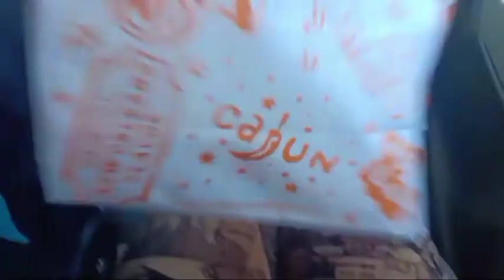OUR NEW BABY | MIMI MOUSE | FERRET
Hi ! Hey loves!

I'm doing daily vlogs, make up vlogs, travel vlogs and some other life tips...

Follow me⤵️⤵️⤵️

Facebook Acc. - @dhonzyme
Instagram.        - @dhonzyme
Tweeter.            - @dhonzyme

Good stuff for Baby and Mommy.

INFRINGEMENT INTENDED